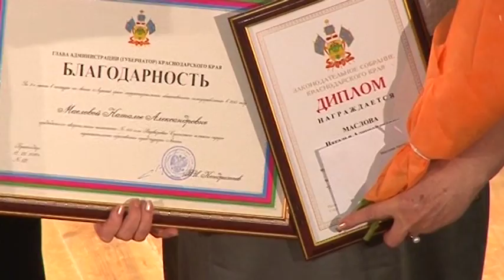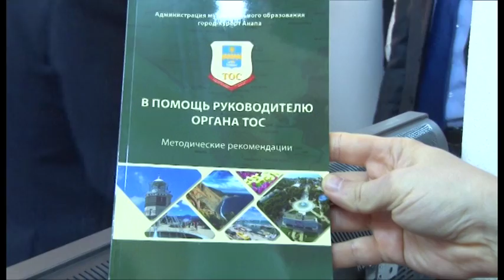Анапские ТОСы привлекли 1 млн. рублей из краевого бюджета на благоустройство и социальные проекты